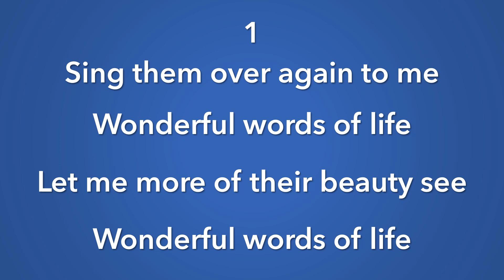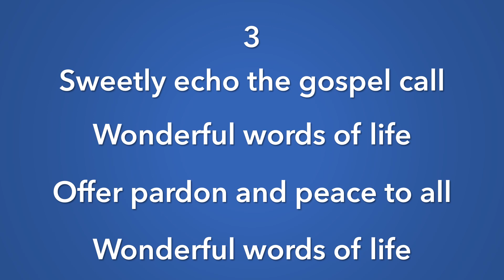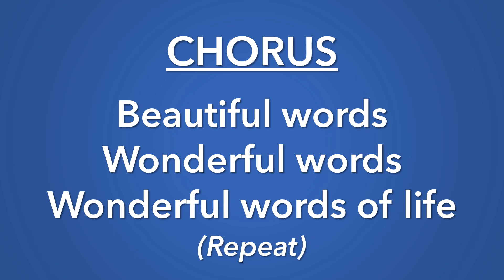WONDERFUL WORDS OF LIFE (Vocals with lyrics)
Words and Music by Philip P. Bliss (1874)